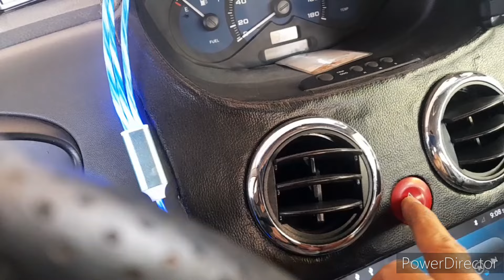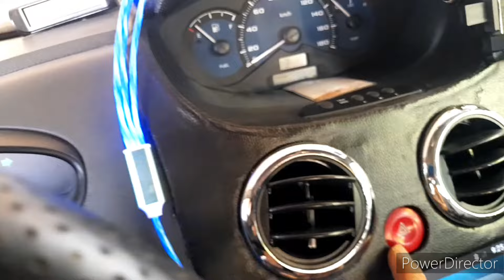Cầu Chì Xe Trong Ngoài Còn Nguyên Mà Đèn Xi.nhan Harza vẫn Không Chớp